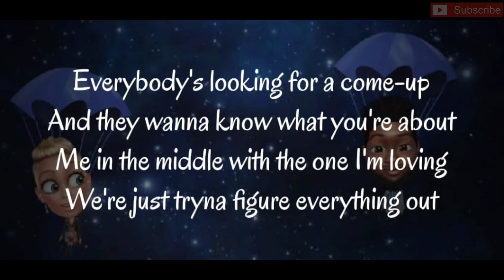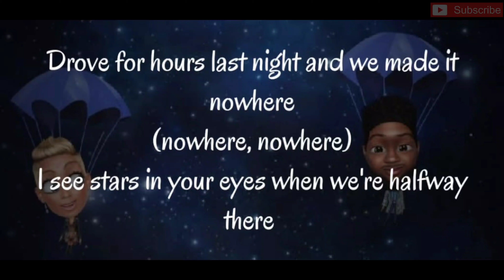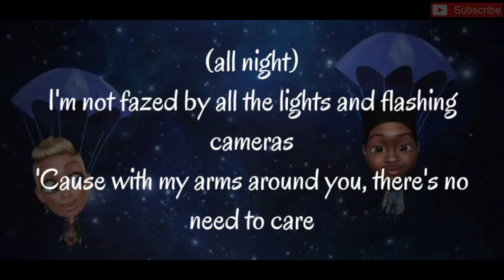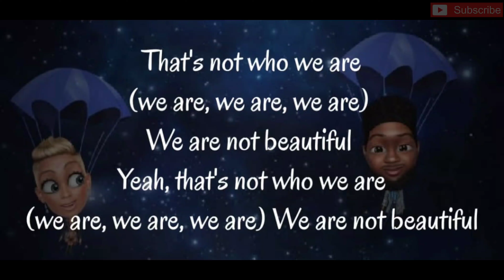Ed Sheeran - Beautiful People ft Khalid (Pro Lyrics)